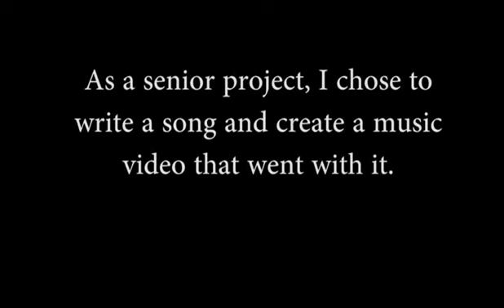Skin and Bones - Syd West feat. Kam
Credits:

Interviewees - Tara, Rhys, Mason, Carter, Eva, Elizabeth, Tony, and Elle

Camera work: Tom Green and Syd West

Video Editing: Syd West

Songwriting: Syd West

Song Editing: Kam Thomas and Syd West (mostly Kam though let's be real)

Drums: Kam Thomas

Filmed at the Plymouth-Canton Educational Park

Special thanks to Mrs. Willacker for providing me with this opportunity to create.

Without you guys this wouldn't have been possible.